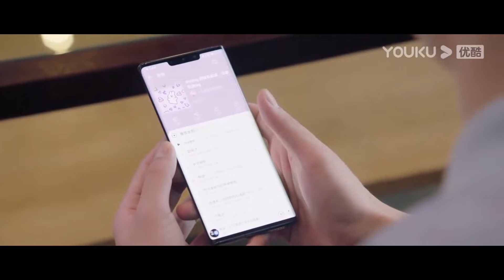【色慾濕吻】嬌妻踮腳獻吻，男神把持不住當眾舌吻嬌妻，全程看的臉紅心跳！【你微笑时很美 Falling Into Your Smile】